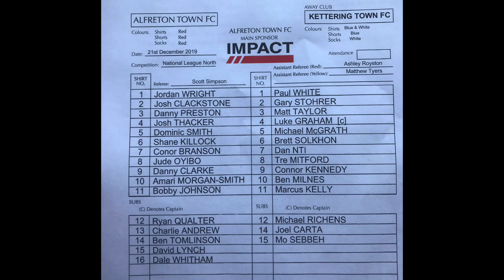Alfreton Town 0-2 KTFC - highlights - 21/12/2019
Highlights of Kettering Town's 2-0 win away at Alfreton Town in the Vanarama National League North.